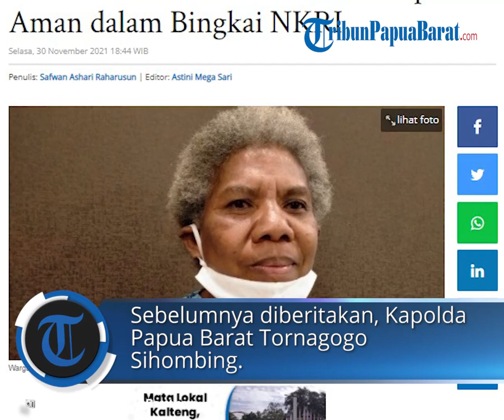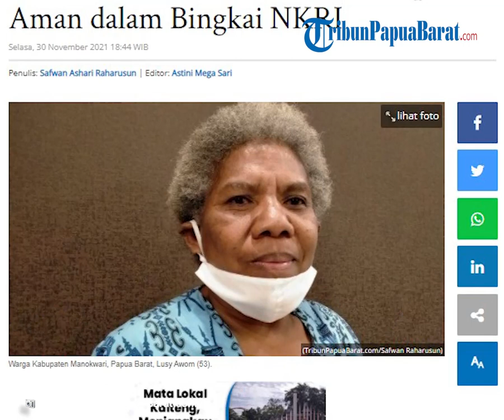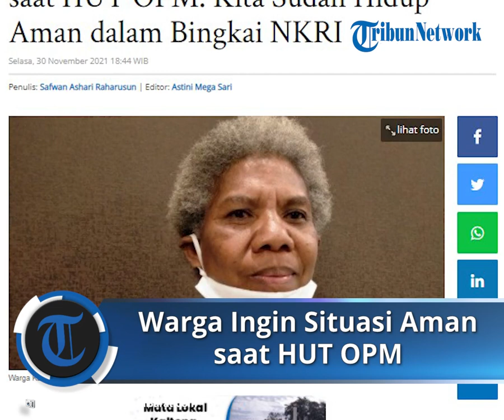Warga Ingin Situasi Keamanan Terjaga saat HUT OPM: Kita Sudah Hidup Aman dalam Bingkai NKRI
TRIBUN-VIDEO.COM - Seorang warga Manokwari, Lusy Awom (53) berharap semua masyarakat di Papua Barat bisa menjaga keamanan saat hari ulang tahun Organisasi Papua Merdeka (OPM) yang jatuh pada Rabu (1/12/2021) besok.

"Kita semua mendingan jaga keamanan dan tinggal di dalam rumah masing-masing," ujar Lusy, kepada TribunPapuaBarat.com, Selasa (30/11/2021).

Menurutnya, selama ini warga Papua Barat sudah hidup damai dalam bingkai NKRI.

"Lagi pula, saat ini kita semua orang Papua sudah hidup aman dalam bingkai NKRI. Untuk apa kita ikut-ikutan di hal seperti itu (perayaan HUT OPM)," tutur wanita asal Biak itu.

Lusy juga berharap, aparat keamanan bisa menjaga keamanan masyarakat sipil di Papua Barat.

Sebelumnya diberitakan, Kapolda Papua Barat Tornagogo Sihombing mengatakan kepolisian siap menjaga stabilitas keamanan jelang ulang tahun OPM.

"Stabilitas keamanan kita tetap jaga," ujar Sihombing kepada sejumlah awak media, Selasa.

"Bukan hanya 1 Desember saja, tapi apapun itu kita tetap harus amankan kami akan tegas," tuturnya.

Tak hanya itu, Sihombing juga telah mengerahkan personel intelijen untuk benar-benar akurat dalam melihat situasi dalam agenda kalender Kamtibnas.(*)

Artikel ini telah tayang di Tribunpapuabarat.com dengan judul Warga Ingin Situasi Keamanan Terjaga saat HUT OPM: Kita Sudah Hidup Aman dalam Bingkai NKRI,
Penulis: Safwan Ashari Raharusun | Editor: Astini Mega Sari